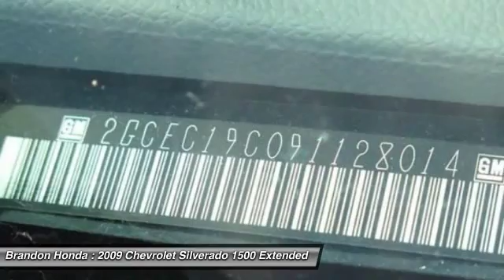2009 Chevrolet Silverado 1500 Tampa FL E075138A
2009 Chevrolet Silverado 1500 LS - $12000

Brandon Honda
9209 East Adamo

You Need to Hurry This Vehicle Is Going to The Pre Auction Storage Lot!!!, **CLEAN CARFAX**, *Dealer Serviced*, and *12 Carfax Service Records Available*. How inviting is this good-looking 2009 Chevrolet Silverado 1500? Designated by Consumer Guide as a Recommended Large Pickup in 2009. New Car Test Drive said it was ...designed to continue its reputation among owners as the strongest, most dependable and longest lasting truck on the road... This Silverado LS is still a pretty special truck, showing off the superior ride and handling that have earned it accolades from pretty much every reviewer who got behind the wheel. The drivability is good enough to be a capable commuting vehicle for someone who wants a pickup on the weekend for hauling toys or projects.2 FREE OIL CHANGES WITH PURCHASE!!